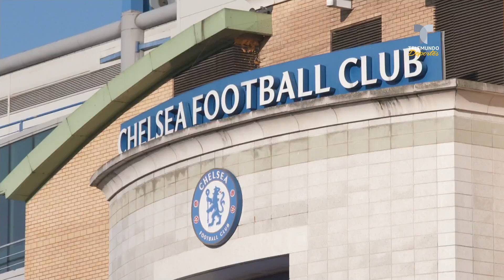La millonaria vida de jubilado de Frank Lampard | Telemundo Deportes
Video oficial de Telemundo Deportes. Fue cesado recientemente por el Chelsea, pero sigue recibiendo semanalmente una jugosa cantidad de dinero. ¿Por qué?